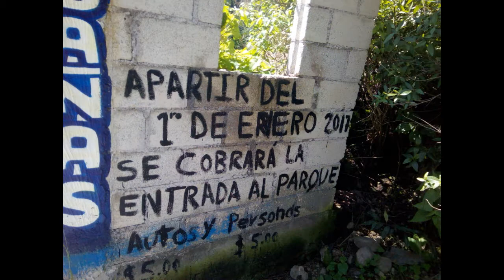LA MESITA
Parque Turistico De Acambay